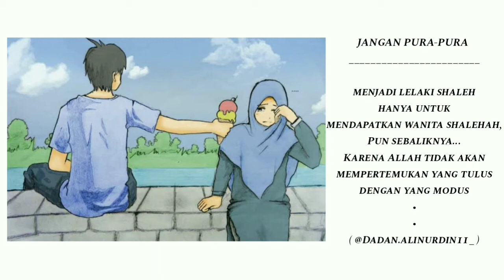Status wa LAWKANA BAINANAL HABIB cover khadijah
Story wa, status wa, laukana bainanal habib, status islami, galau, terkini